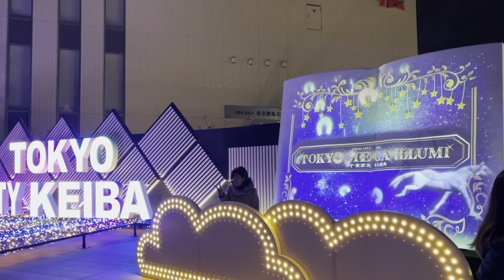TOKYO MEGA ILLUMINATION PARK | Shinagawa Tokyo, Japan 🇯🇵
Sharing our trip in one of the best illumination park in Japan 🇯🇵